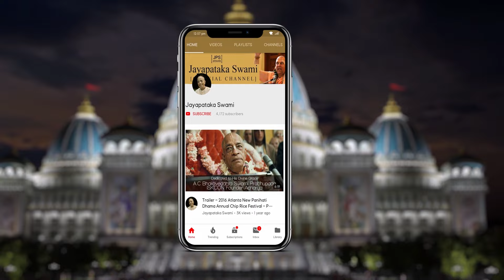20091128 || Morning Darśana (ŚB. 1.2.16) || Malaysia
0:00 Intro
0:33 Maṅgalācaraṇa
1:18 Śloka
3:10 Translation & Purport
9:30 Guru Mahārāja's Elaboration